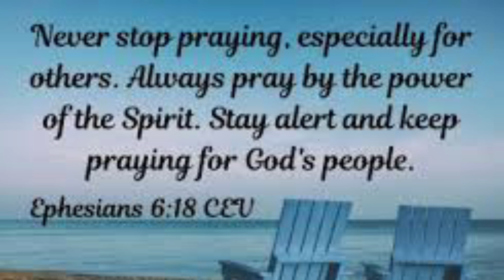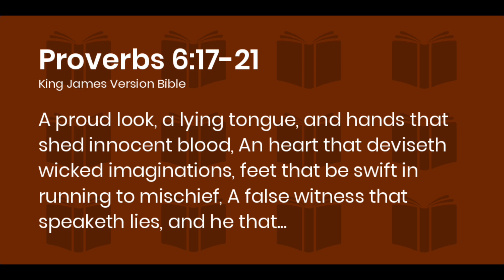What Did Apostles Michael Orokpo And Joshua Selman Just Say About Arome Osayi And Uebert Angel?🤔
We Promote Christian Unity In The Body Of Christ And Share The Truth In Love.
Please, please for the sake of your soul, stay away from church politics 🙏